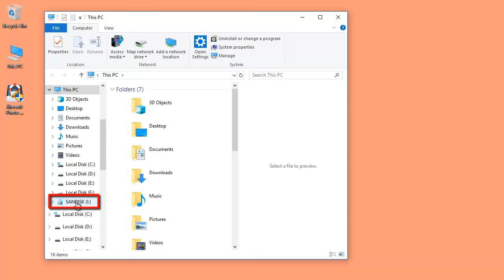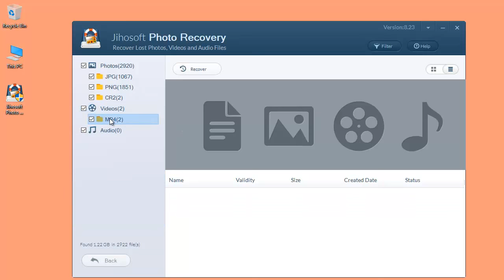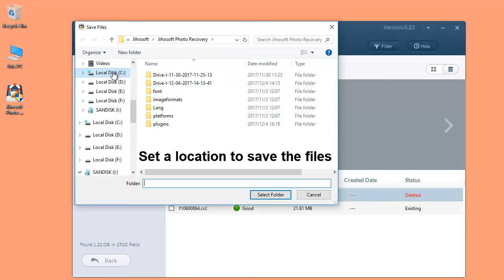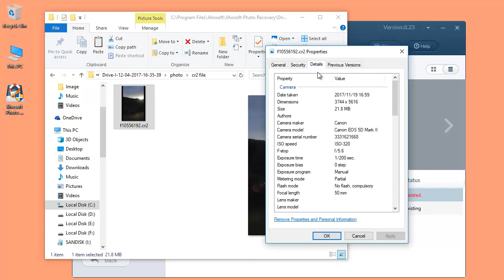How to Recover Deleted CR2 RAW Files from Canon DSLR Camera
Have taken hundreds of precious pictures with your Canon digital camera but lose them all of an accidental deletion? Don't worry! Check this video tutorial to get back lost CR2 and CRW images from Canon DSLR camera without backup.